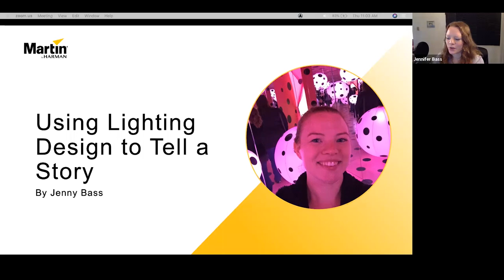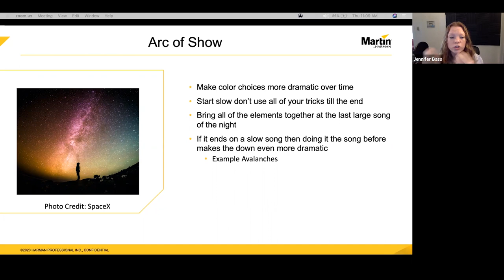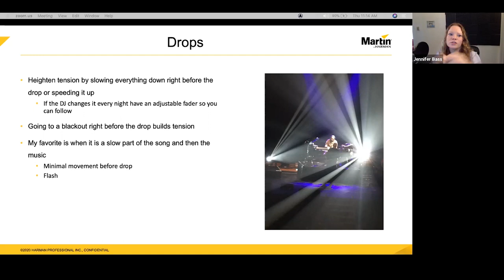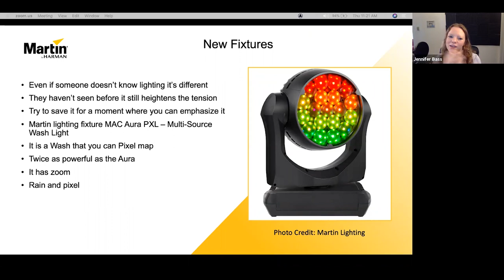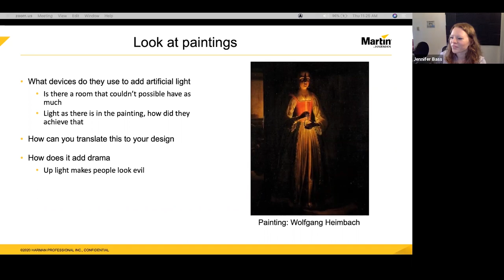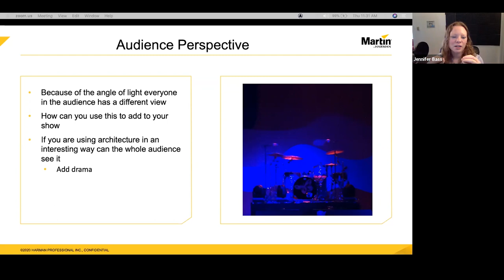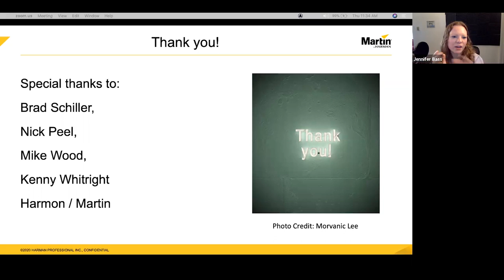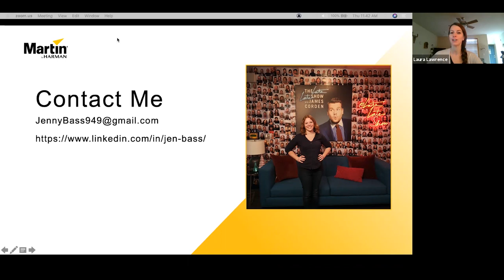Using Lighting Design to Tell a Story with Jenny Bass – Webinar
Led by touring lighting director, designer, programmer and technician, Jenny Bass, discover how to elevate designs to the next level through storytelling and by adding an arch to the performance. Jenny also covers mediums that you can draw inspiration from to heighten the emotion of your design.